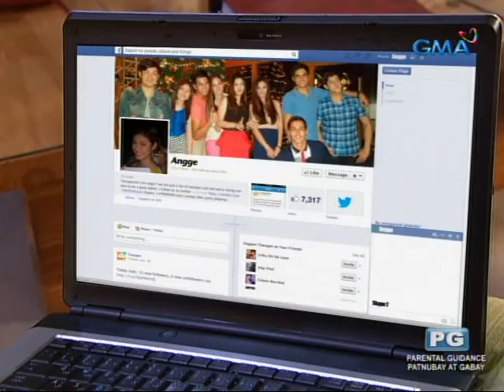Teen Gen: Game Over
Magkakahiwalay na ang magbabarkada kaya napagdesisyunan nilang sulitin ang natitira nilang moments together.